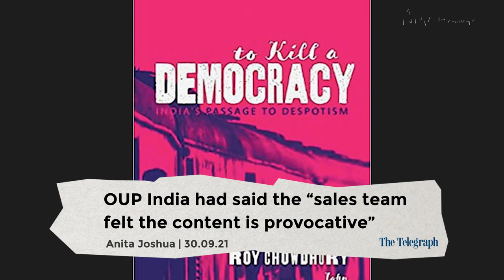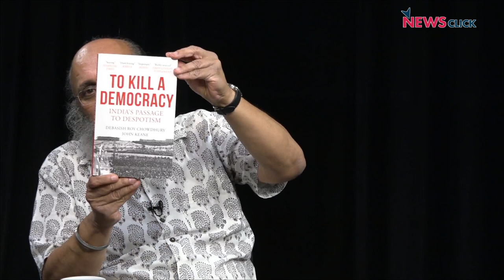India's Passage to Despotism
Why did Oxford University Press India not publish a book titled "To Kill A Democracy"? And why is there growing alarm about the democratic health of the country, especially over the last eight years? NewsClick speaks to the author of the book to seek answers to the questions.